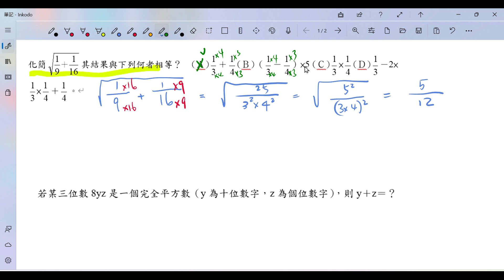利用質因數分解，判斷下列何者為完全平方數？|若2│2x－3│＋3/5√(3y+5)＝0，則2x－3y＝？|化簡√(1/9+1/16)其結果與下列何者相等？|若某三位數 8yz是一個完全平方數（y為十位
利用質因數分解，判斷下列何者為完全平方數？
|若　2│2x－3│＋3/5√(3y+5)＝0，則　2x－3y＝？
|化簡√(1/9+1/16)其結果與下列何者相等？
|若某三位數　8yz　是一個完全平方數（y　為十位數字，z　為個位數字），則　y＋z＝？

賓洁手工皂訂購網:
天南地北找一回apple podcast:
天南地北找一回google 播客